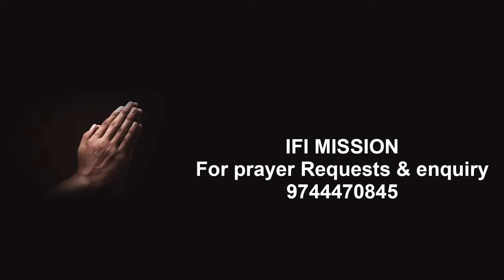അഭി. തട്ടിൽ പിതാവിന്റെ അന്ത്യ ശാസനം! എറണാകുളം- അങ്കമാലി അതിരൂപതയ്ക്ക്നടപടി ഉറപ്പ്.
ഒരിക്കൽ കൂടി അഭി. തട്ടിൽ പിതാവിന്റെ അന്ത്യ ശാസനം!
  എറണാകുളം- അങ്കമാലി അതിരൂപതയ്ക്ക്..
ജൂലൈ 3'ന് ഏകീകൃതകുർബാന അർപ്പിക്കാത്ത വൈദികർക്കെതിരെ നടപടി ഉറപ്പ്..

 സ്വതന്ത്ര സഭയായ് തുടരാമെന്നത് വ്യാജ പ്രചരണം മാത്രം...